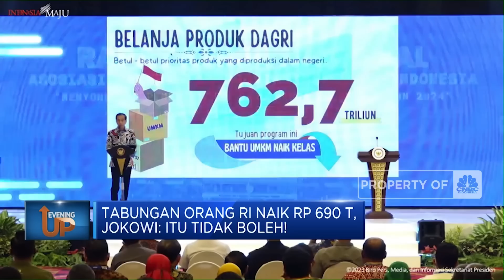Hot News: Tabungan Orang RI Naik Rp 690 T Hingga Ancaman Nuklir Putin Kian Nyata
Presiden Joko Widodo minta tolong para gubernur karena tabungan masyarakat Indonesia di bank makin tebal yakni mencapai Rp 690 triliun. Hingga penangguhan Rusia atas perjanjian new start yang membatasi penggunaan dan pengembangan hulu ledak nuklir dengan Amerika Serikat dapat memupus harapan untuk China ke meja perundingan terkait program senjata nuklirnya.